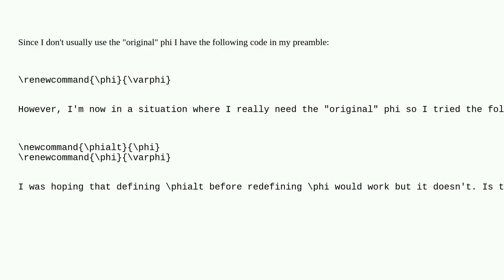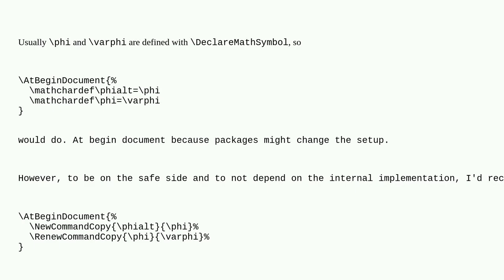Tex: How to keep the original phi command with another name?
How to keep the original phi command with another name?

A special thanks goes out to the community

  renewcommand greek